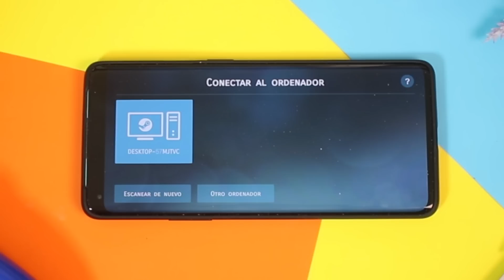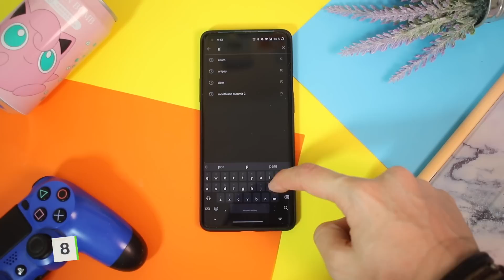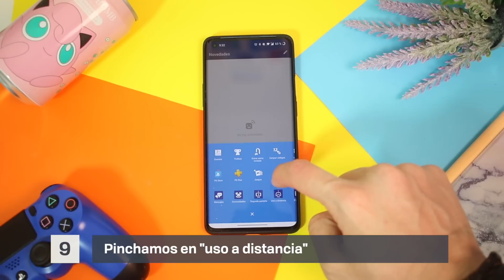CÓMO jugar FALL GUYS para MÓVIL usando los servicios de mirroring de STEAM y PS4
Vamos a explicarte cómo jugar a Fall Guys desde el móvil, tanto Android como iOS. No nos referimos a una de sus muchas copias para móviles, sino a la versión original de PC o PlayStation 4. Para ello, vamos a utilizar los servicios de juego remoto que ofrecen tanto Steam como la consola de Sony para poder echarte partidas desde el móvil.